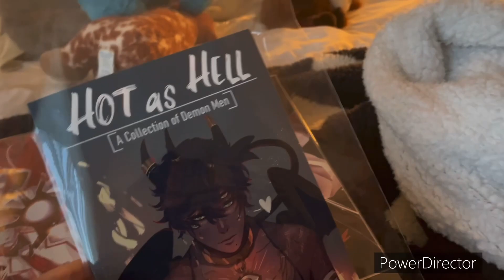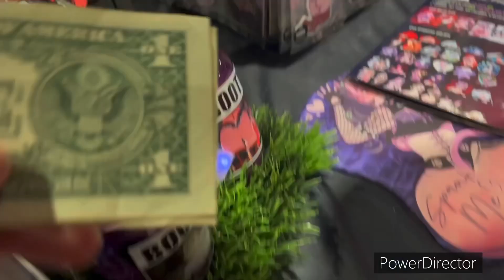KATSUCON | 2024 | DAY 2/3 | SATURDAY/ SUNDAY | VLOG!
Hey guys! Again sorry for not filming that much on Sunday or during con. It was very hectic for all of us and we were all absolutely drained by Sunday. But I do hope you enjoy what we do have! Lemme know what you all would be interested in seeing !

Wolf- @whenthewolvescall
Lyte- @n_lyte_n
Will- @themuffinman9k
Steph- @pikaprincess02
SOCIALS!!